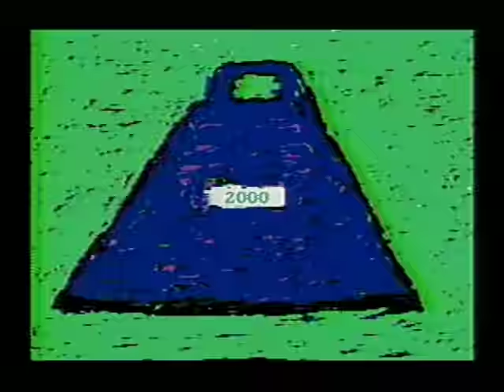The Residents - Man's World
Official music video for "Man's World" by The Residents